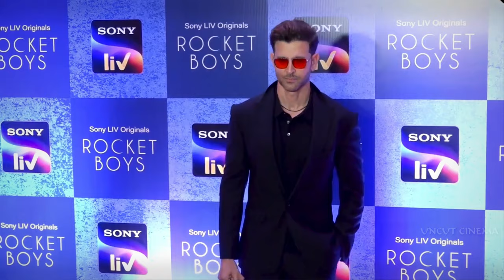KARNA - Official Trailer | Hrithik Roshan, Deepika Padukone | SS Rajamouli | Trailer 2025 | Fan Made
We are Presenting KARNA - Official Trailer | Hrithik Roshan, Deepika Padukone | SS Rajamouli | Trailer 2025 | Fan Made
Uncut cinema trailer - 00:00
News/Updates          -  00:54
Topic Covered
suryaputra karn
karna
karna official trailer
karna trailer
karna teaser
suryaputra karn all episodes
suryaputra karn cast
suryaputra karn cast
hrithik roshan in karna
hrithik roshan as karn
suriya as karna
deepika padukone karna
karna movie cast
karna hrithik roshan teaser trailer

Softwares used : Adobe Premiere Pro, After Effects & Photoshop.